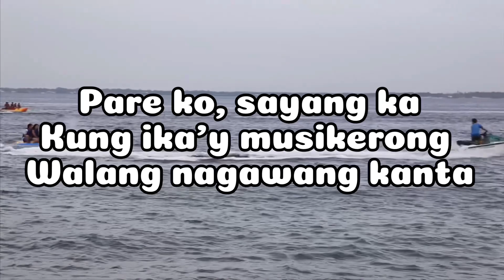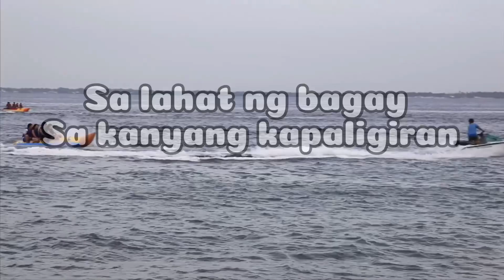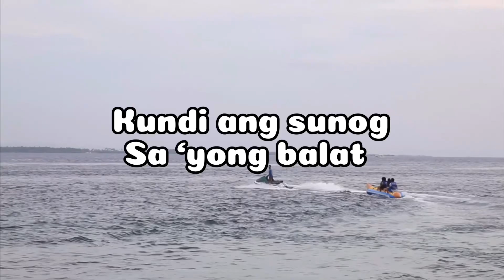Sayang Ka - Asin | Lyca Javiertiz | Lyrics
Sayang Ka (Cover), sung by Me (Lyca Javiertiz).